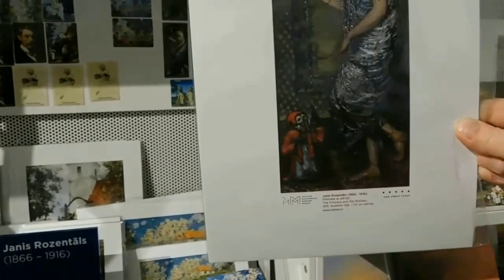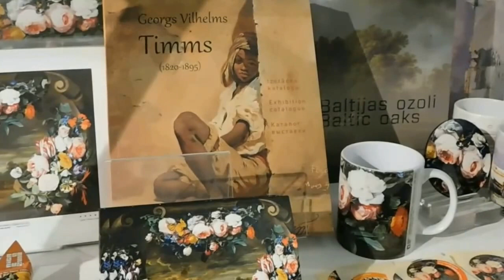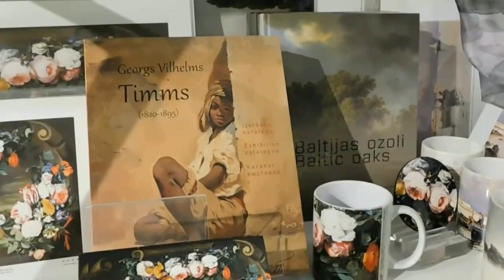Гигантская монета у входа в Художественный музей в Риге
Это символическое приглашение на выставку коллекционных монет. Выставка посвящена столетию Банка Латвии.